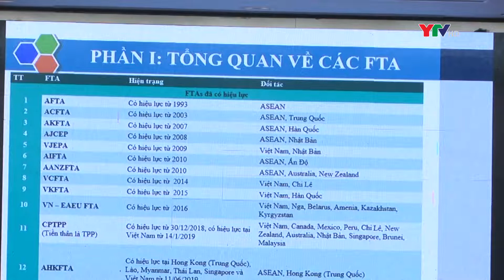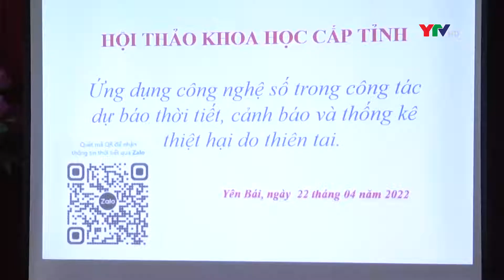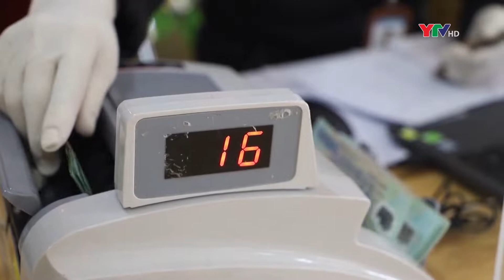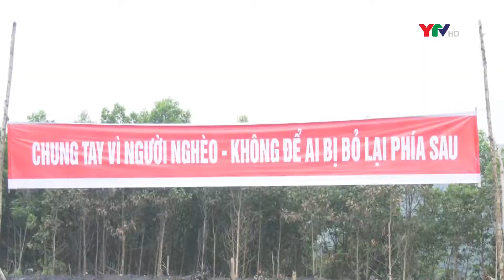Bản tin thời sự cuối ngày 22 4 2022